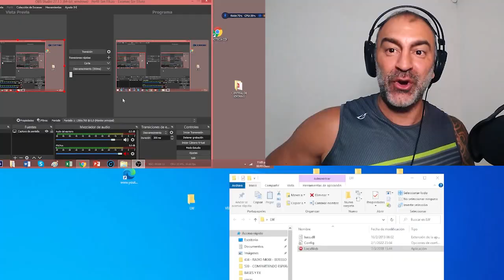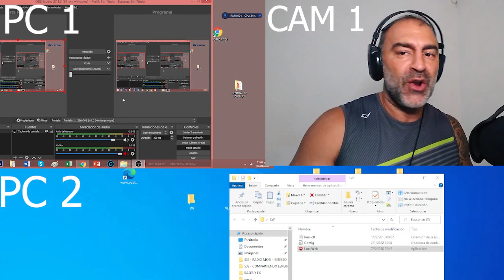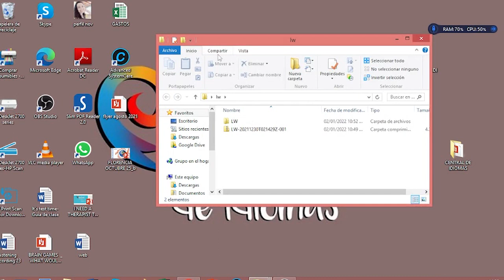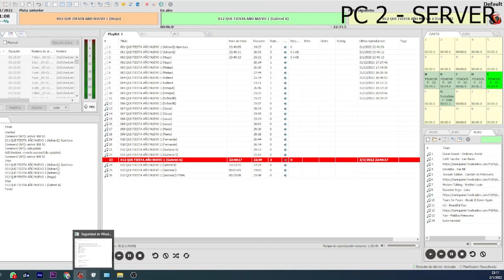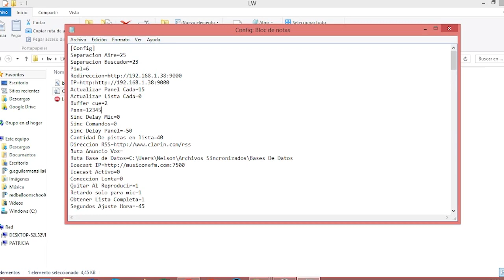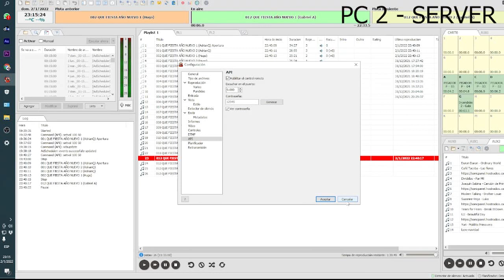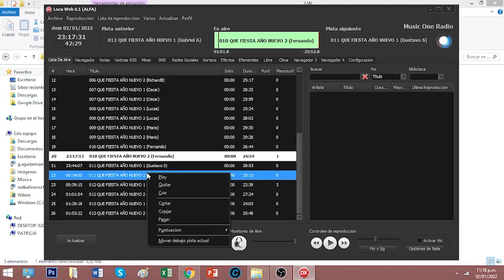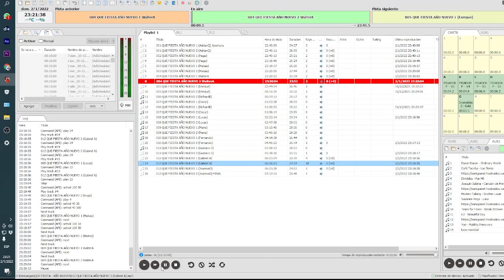Asistente para controlar RadioBoss en tu red - Locuweb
En este video te enseñamos como configurar el DX de Locuweb para controlar el radioBoss en una red Local.